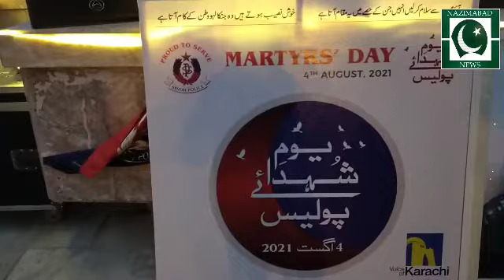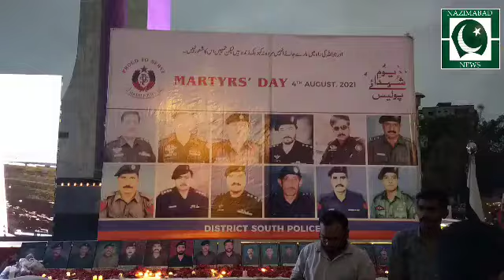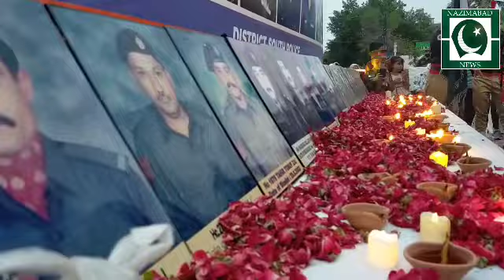Pakistan Police Youm-e-Shuhada 4th August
Police Martyrs Day (Youm-e-Shuhada) is being observed with great reverence nationwide today (August 4) to pay tribute to the sacrifices of cops who laid down their lives in the line of duty.
# Youm-EShoudaPolice
4th AugustYoumEShouda